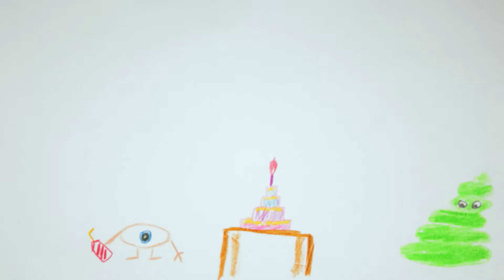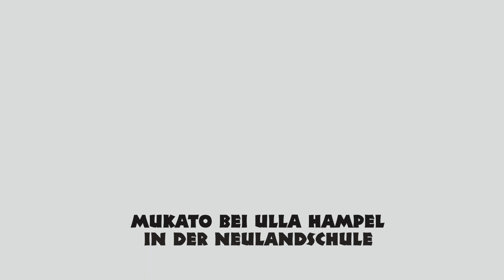Monsterparty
Die Schülerinnen und Schüler der 4a der Neulandschule haben so toll gearbeitet und mit MUKATO gleich 9 Trickfilme in verschiedenen analogen Techniken gemacht. Hier Zeichentrick